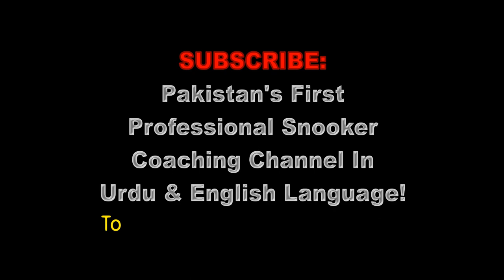228. Snooker Coaching Channel, 10000 Subscribers Achieved Message By Arshad Qureshi, AQ Snooker